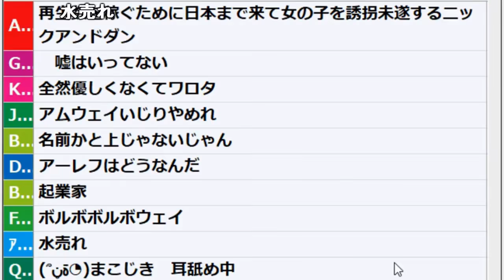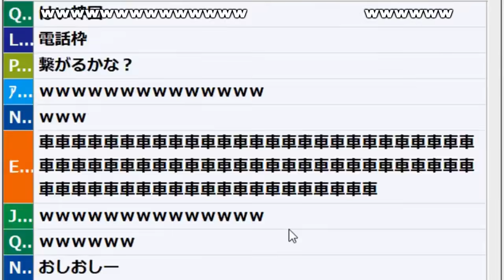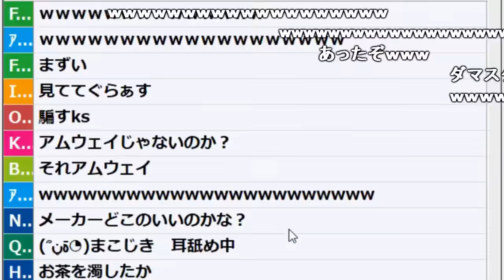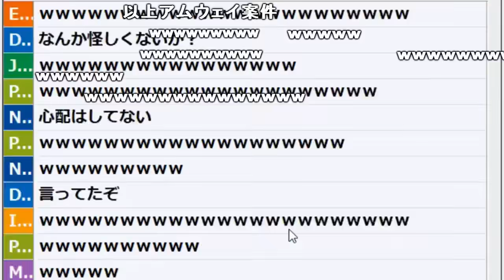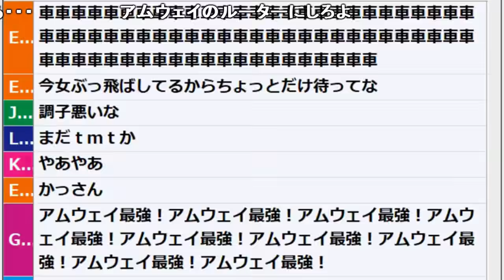友人がア◯ウェイ会員なのか電話で確認する加藤純一【2019/02/01】